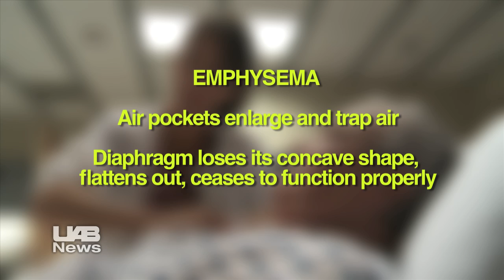UAB first in U.S. to test new emphysema procedure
A patient at the University of Alabama at Birmingham (UAB) became the first person in America to undergo an investigational therapy for emphysema that uses a foam sealant sprayed into the lungs.
On Oct. 29, 2012, Perry Waldrop, 55, of Cullman, Ala., was treated in a late-stage clinical trial of the AeriSeal System. The therapy, approved for use in parts of Europe and Israel, is undergoing investigation in the United States as a potential method of reducing lung volume in patients with severe emphysema.